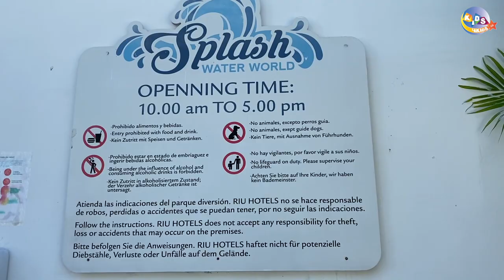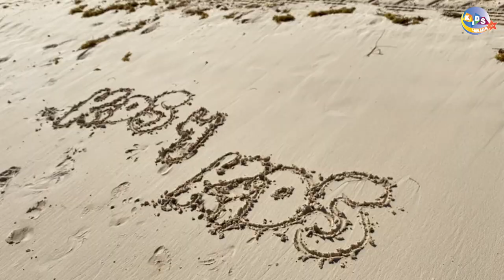Riu Palace Bavaro - Punta Cana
The All-Inclusive 24h Hotel Riu Palace Bavaro opens all year round and is located on the beautiful Playa Arena Gorda beach, in the holiday area of Punta Cana, on the Dominican Republic's eastern coast. Riu Palace is the most elegant category in the RIU hotel chain, with hotels that meet the highest standards in terms of luxury, excellence, and sophistication, creating a unique experience. The hotel has 610 comfortably furnished rooms with free WiFi and offers many amenities. Relax in the spa or get in shape at the gym. 4 outdoor pools, 2 of them with a swim-up bar and integrated whirlpool bath, 1 children’s pool, and the ‘Splash Water World’ water park. For lovers of gastronomy, live cooking stations and themed buffets at our main restaurant, as well as Japanese, Italian, Fusion, Steakhouse, and Gourmet specialty restaurants; 8 bars located in different areas of the hotel.
Beautiful resort, you can't beat the view. It was an amazing time. Can't complain about our stay at RIU, you guys did a very good job in this difficult time (2020), and we are very appreciated. We will be back in this place, for sure.